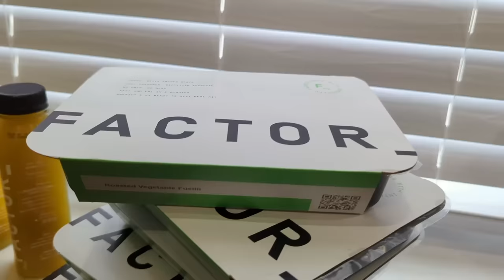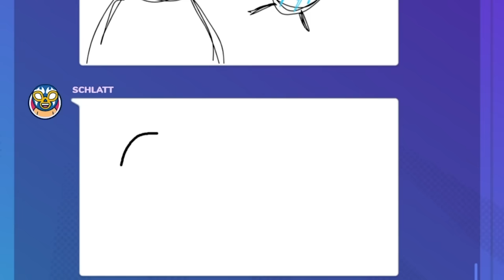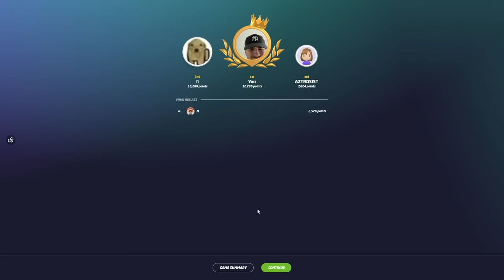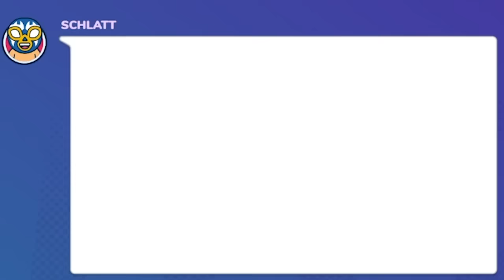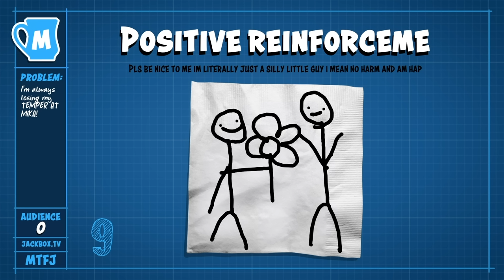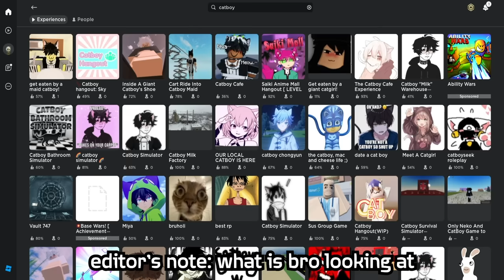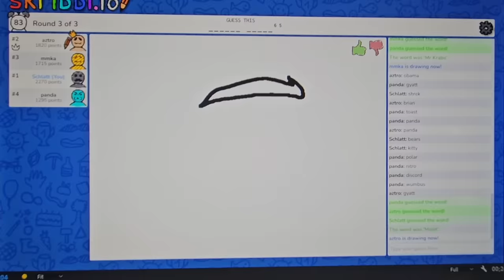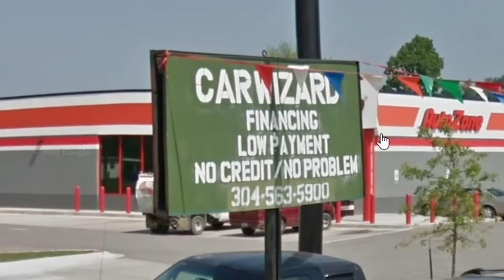The BEST OF Sleep Deprived 2023!